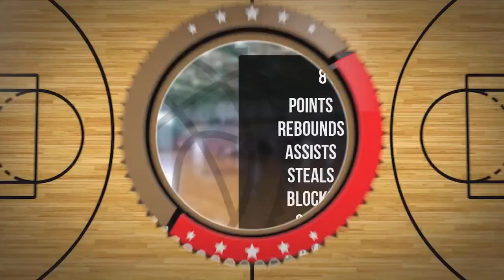Szymon Wilk Player Mixtape DC95 Zambrów 2023